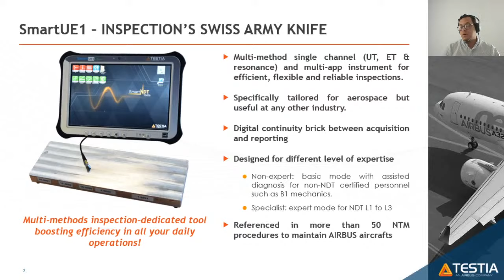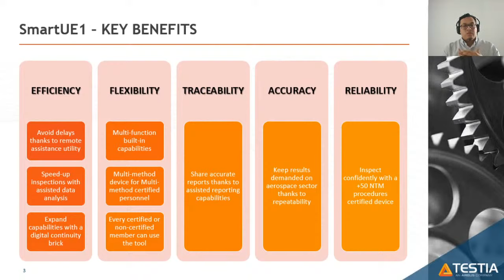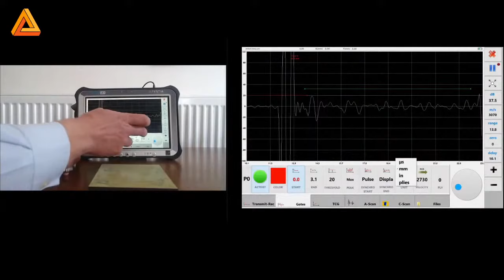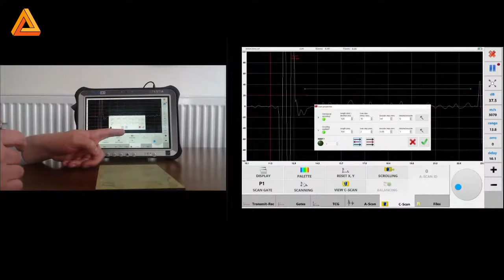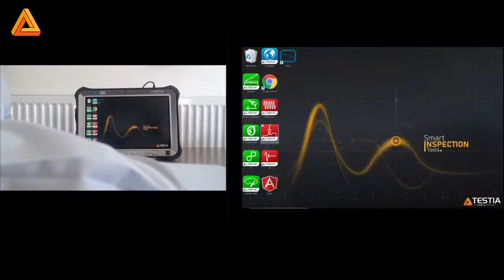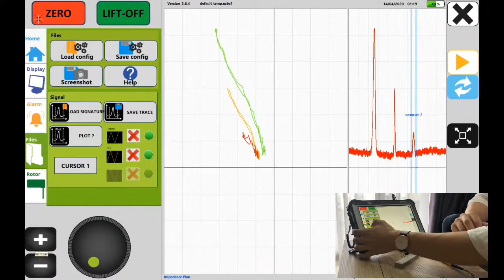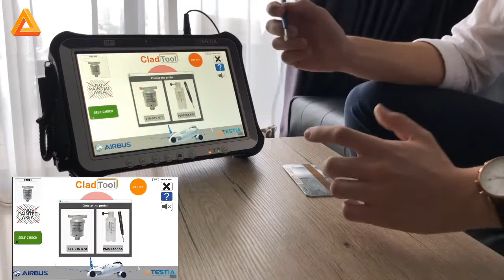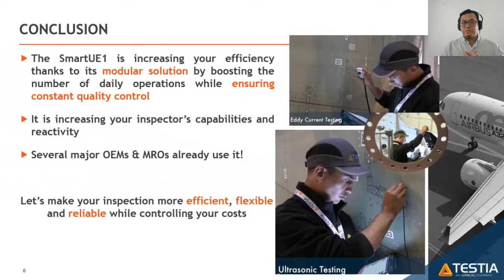SmartUE1 - How to cut costs & boost efficiency -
LIVE Webinar